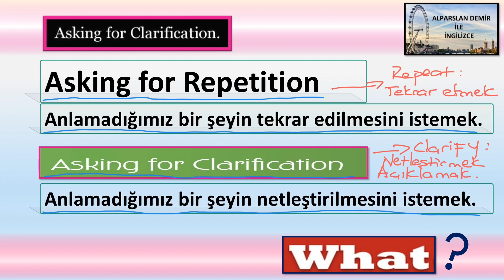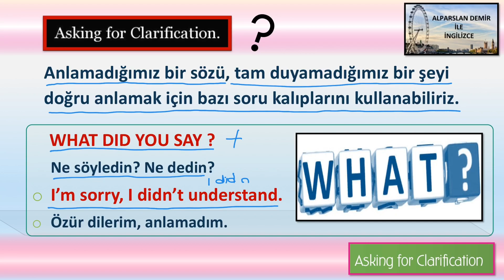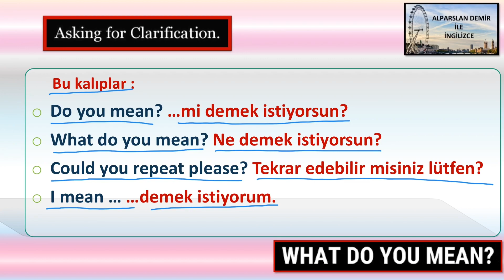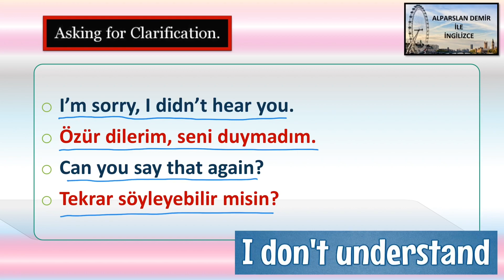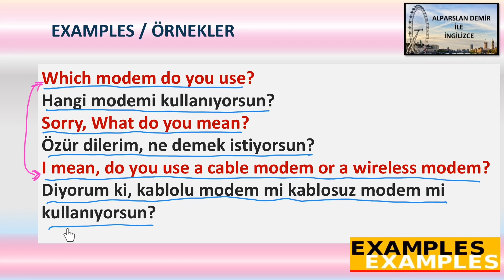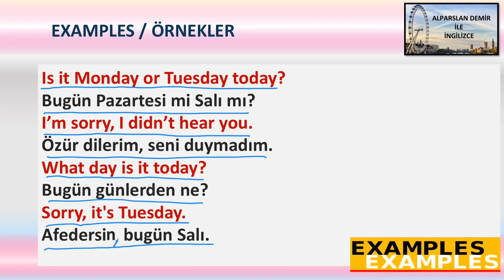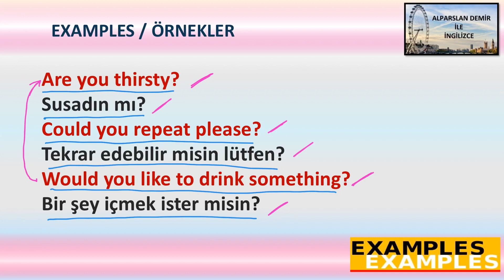Asking For Clarification - İngilizce Netleştirme / Doğru Anlama Soruları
Bu konu hem Genel İngilizce hem de 8. Sınıf İngilizcesi konularından biri. Bu videoda konuyu detaylı olarak inceliyoruz. Pek çok farklı örnek, örnek cümleler ve cümle çevirileriyle pekiştiriyoruz. Konuyu sade ve anlaşılır bir şekilde anlatmaya çalıştığım bu video umarım tüm öğrencilerin işine yarayacaktır.